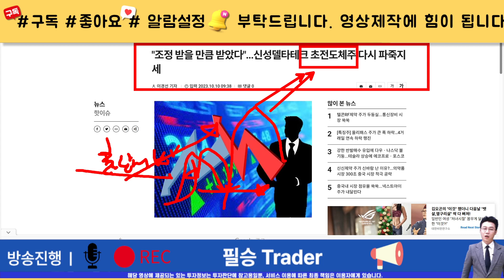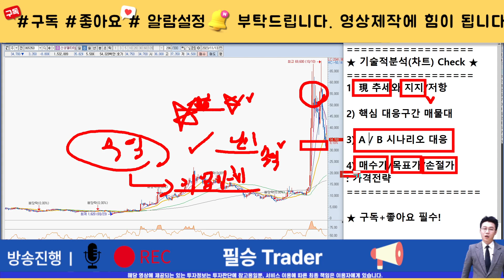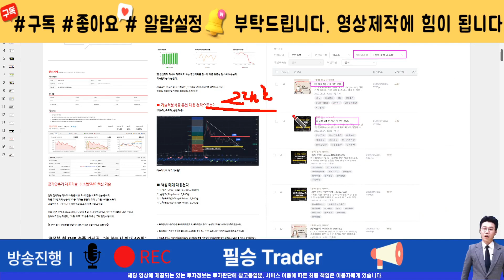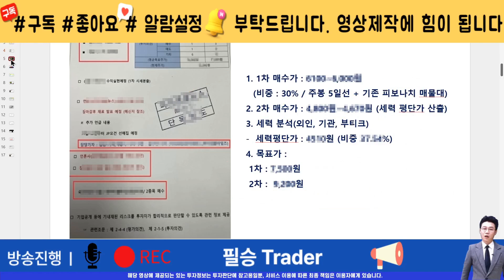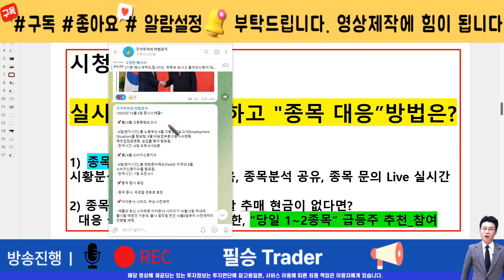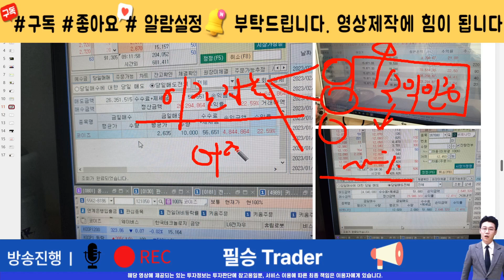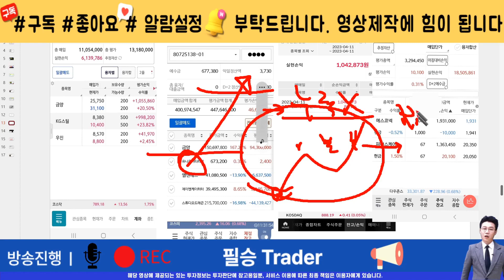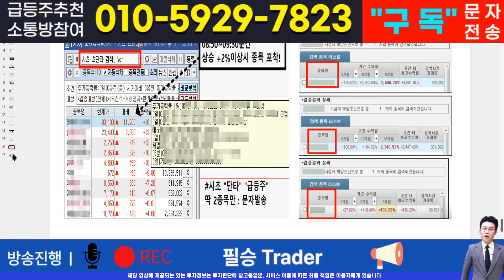[주식]신성델타테크 - 핵심 대응전략과 차후 모멘텀! 영상 반드시 확인하면 수익냅니다